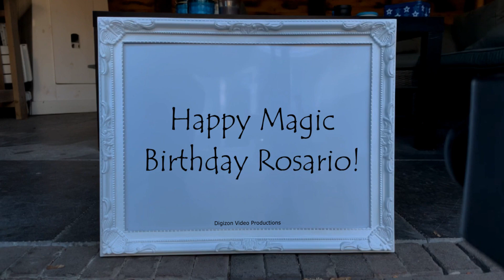Magic Birthday Rosario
Happy magic birthday hands video for Rosario.
"Old age is like underwear... it creeps up on you" - Anon

HAPPY BIRTHDAY ROSARIO!!!
Have fun with this personal Rosario video!

• The origin of Rosario is Portuguese
• The meaning of Rosario is Rosary
• Rosario is usually a unisex name